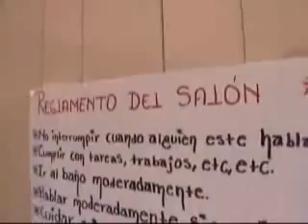Las malas palabras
Un viejo reportaje que parece recién hecho sobre el uso de las malas palabras.